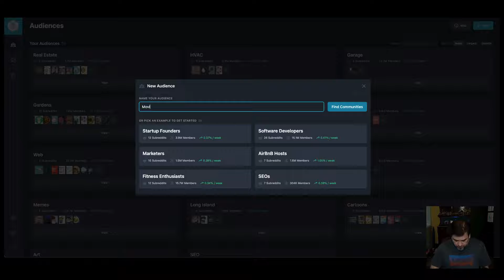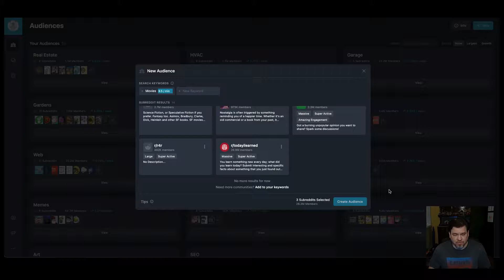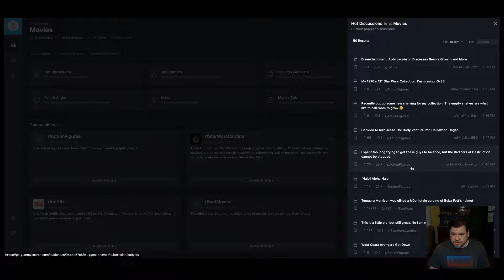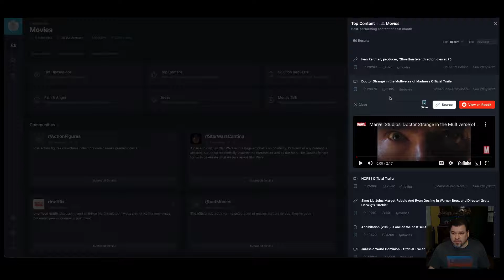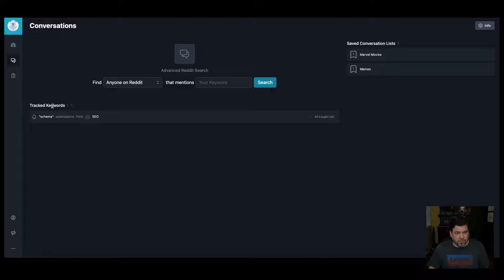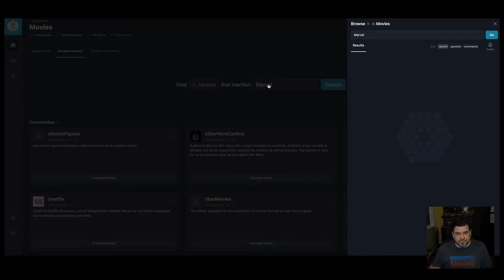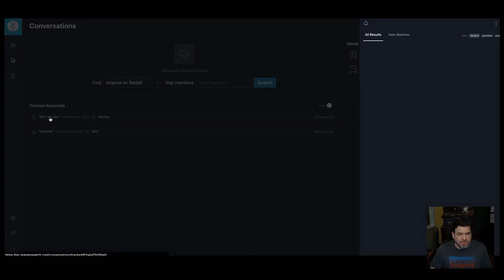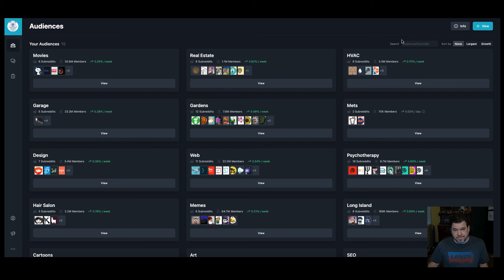GummySearch Review - Reddit Audience Research Tool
UPDATE: Unfortunately, GummySearch will be shutting down. It was a great tool and we really enjoyed using it for Reddit. If you still care to watch this review, you may.

Basic overview of GummySearch which is a platform that makes it easier to discover Reddit communities, tap into trending discussions, do research, and find your target audience.